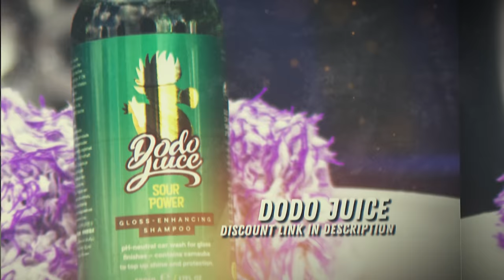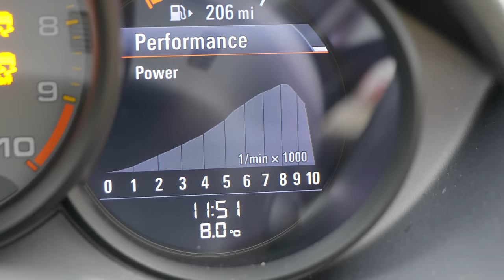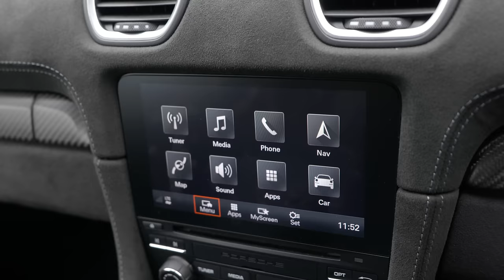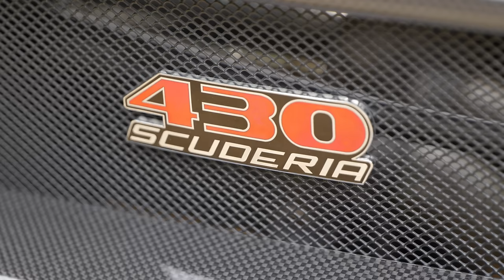Porsche 718 Cayman GT4 RS - The Definitive Porsche Cynic's Review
Today on the channel, the most hotly anticipated Porsche of the last decade - the Cayman GT4 RS. A car so awesome, nobody thought they were ever going to make it - but they have, so is it any good?

Everyone else thinks so, but what does the Porsche cynic have to say?

Equipment Used:
Panasonic S1H Camera